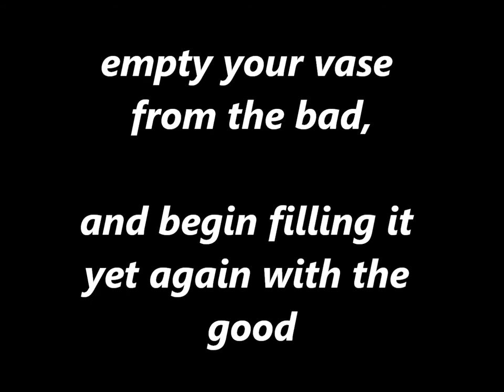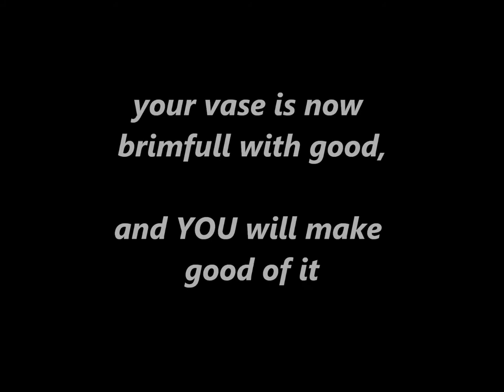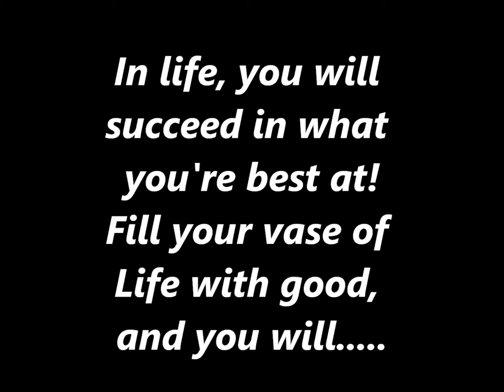Vase of Life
A video I put together showing what life really is, a fragile vase.